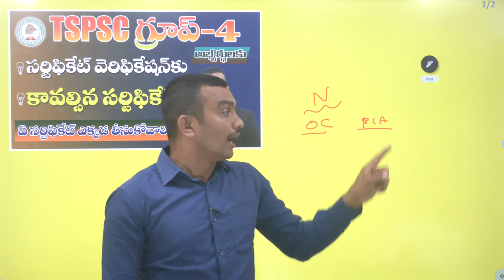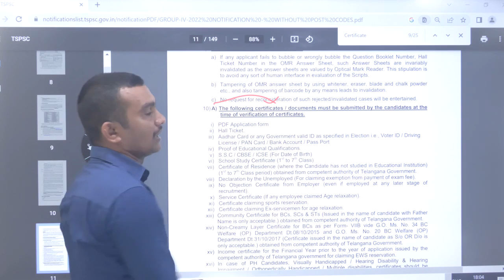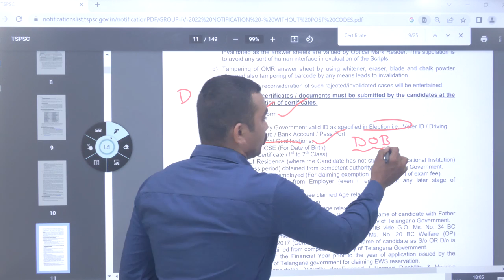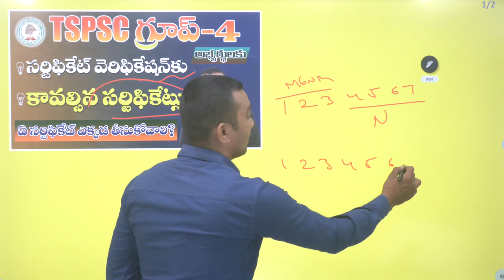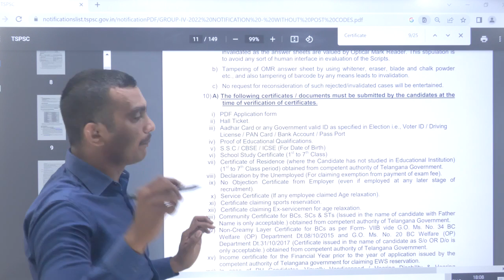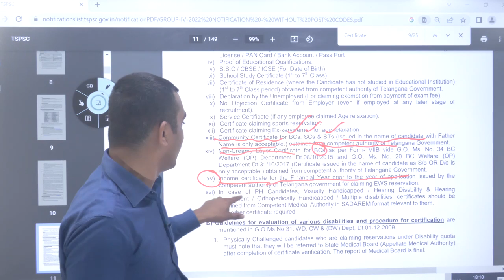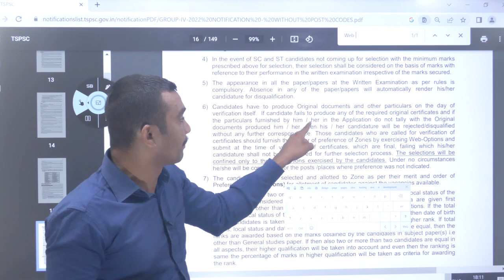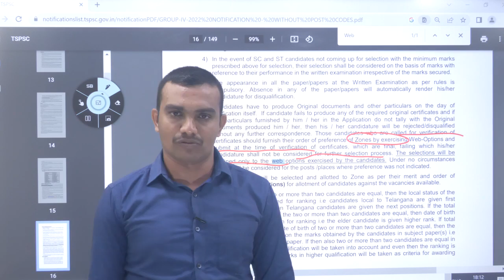Group-4 అభ్యర్థులు సిద్దంగా ఉండండి.ఫలితాలు వచ్చే లోపు క తో సిద్దంగా ఉండండి.🛑🛑💥💥